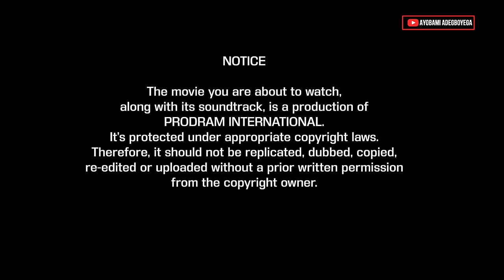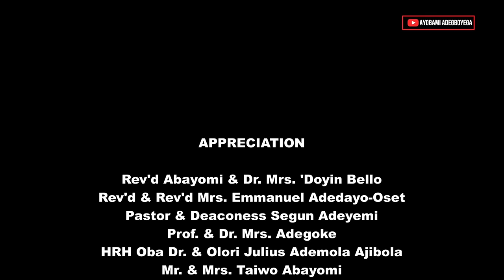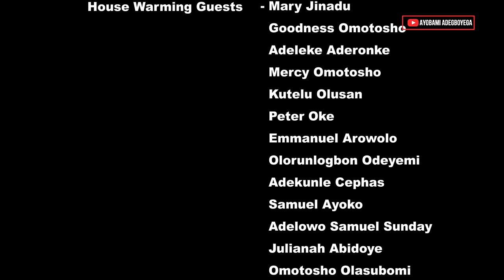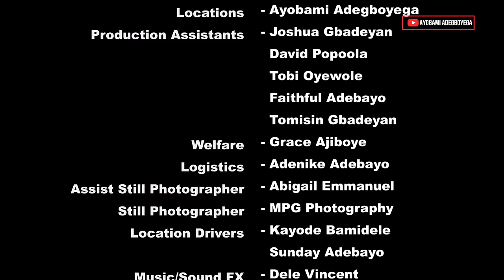THE BLIZZARD Season 2 FULL MOVIE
Naira Account:
PRODRAM PRODUCTION
Guaranty Trust Bank (GTBank)

Domiciliary Account
Ayobami Adegboyega
City: Unity Road, Ilorin
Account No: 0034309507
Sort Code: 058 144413